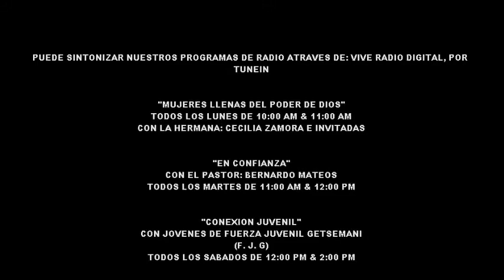TEMPLO CRISTIANO GETSEMANI. Apopka, Florida.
Sedientos de la Palabra de Dios (Hno. Jeremias Lopez)
Puede vernos en vivo, los domingos 7:00 pm y viernes 7:30 pm
Atraves de facebook, CONEXION JUVENIL